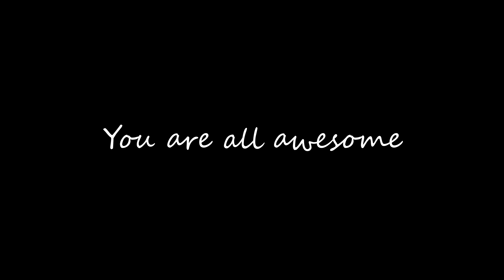Dave Watches Weird Workouts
So after Daz Games gave me some advice I thought I will try some of it out so here it is BitMoreDave Watches some stuff. ENJOY

Intro animation: Coen van Sambeek 2015 Windpoll.com